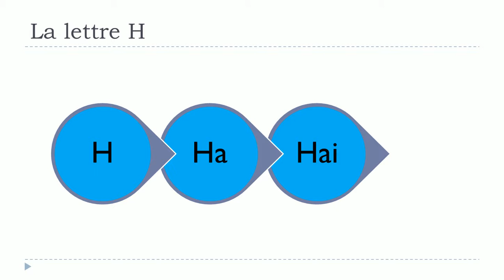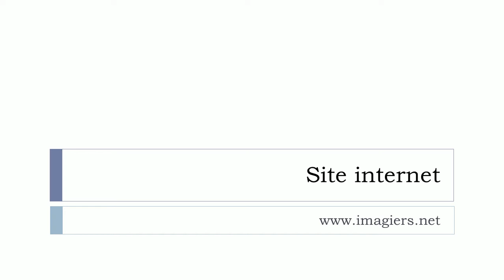Belajar Perancis # La lettre H avec les voyelles